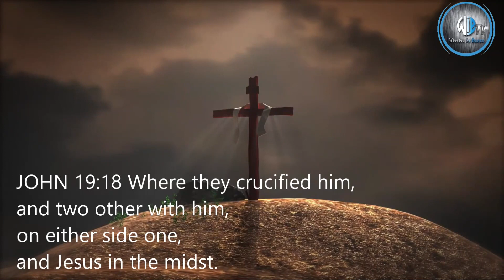Ida Carson Ministries Show Me The Way I Should Go